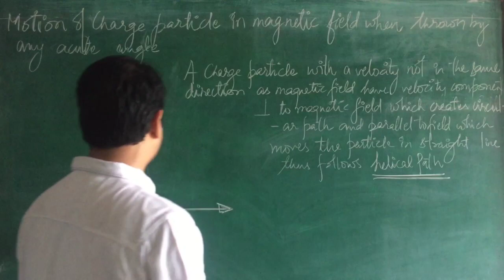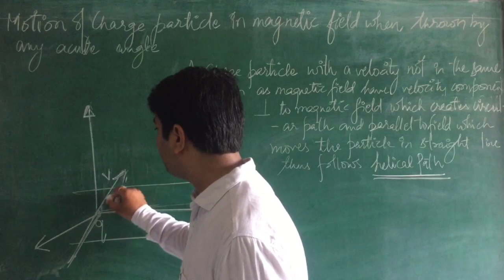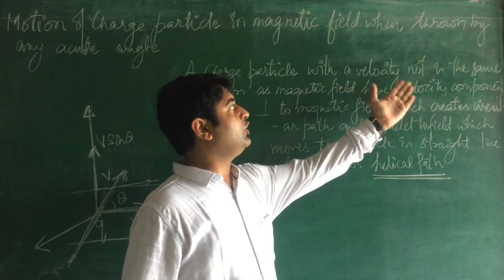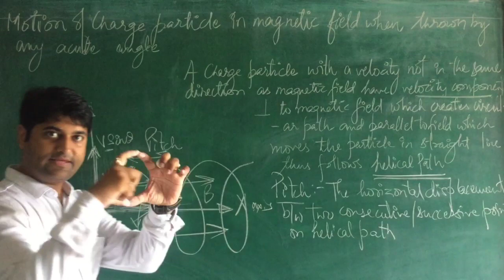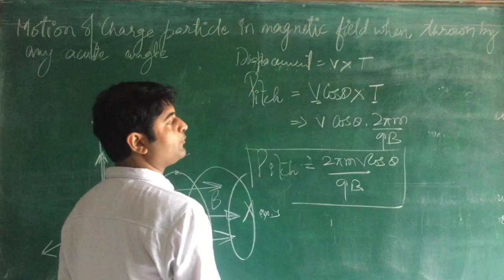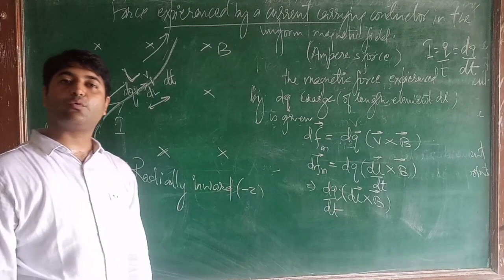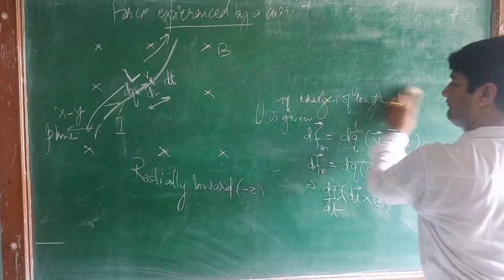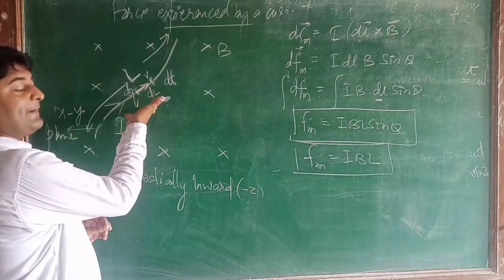Helical path of charge particle in magnetic field ,force on current wite conductor in magnetic field